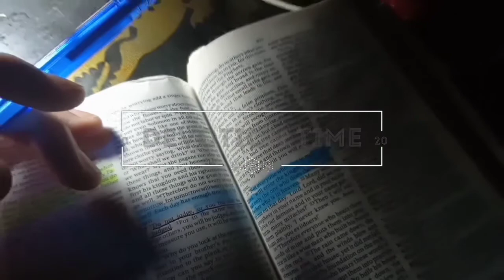PATRENG's VLOG#2 | A DAY VLOG (ft. IMPROVISED/DIY OVEN)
It is about making your day a productive one.
Doing those things that aren't able to do because of being busy.

"Always have Quality time with those people you loved and loves you. "

"Discovering something new with all yourself can help you grow."

I really appreciate your time.
Godbless and Staysafe!